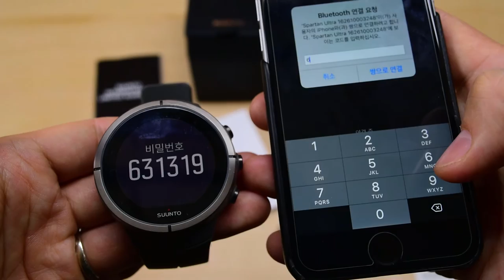순토 스파르탄 울트라 오픈박스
순토에서 나온 스파르탄 울트라 오픈박스 동영상입니다.

순토에서 처험 행사로 받은 스파르탄으로 찍은 동영상입니다.